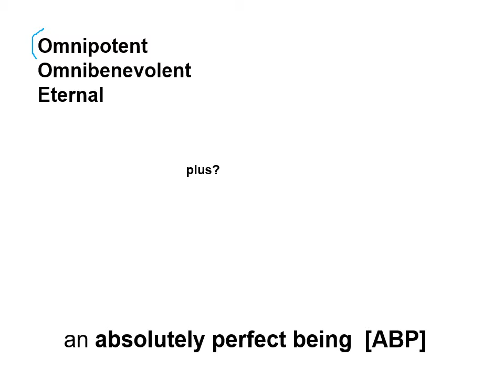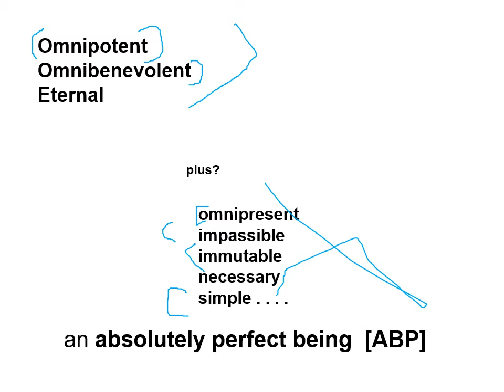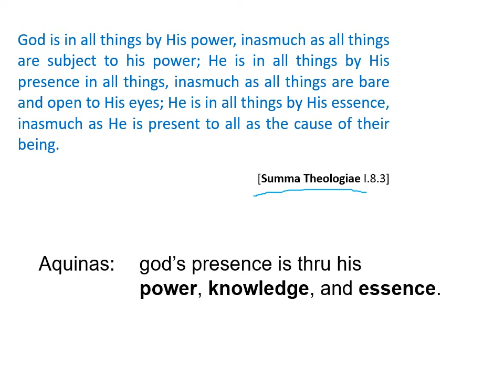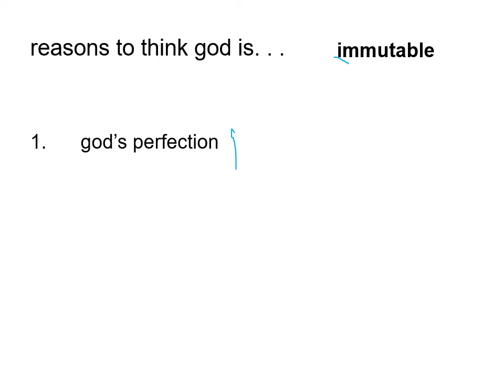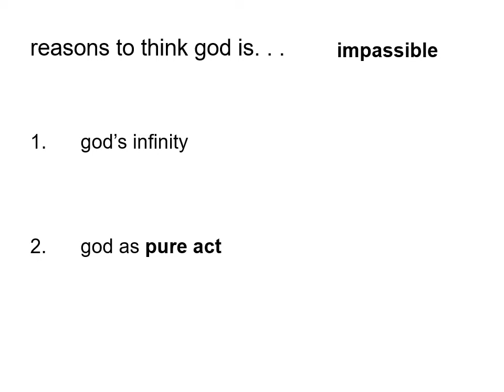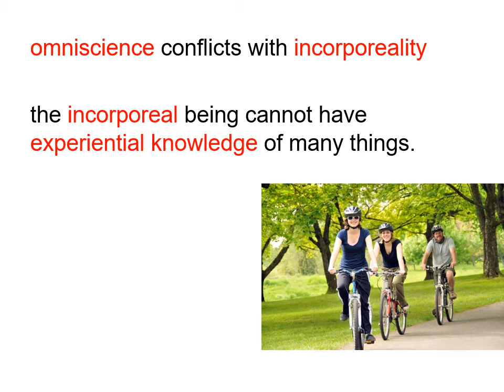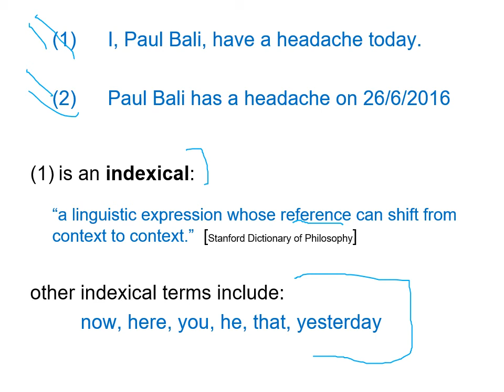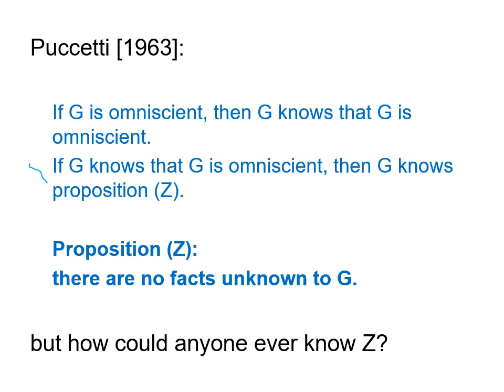God's attributes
Unit 4, from Intro to Philosophy of Religion, Toronto Metropolitan University